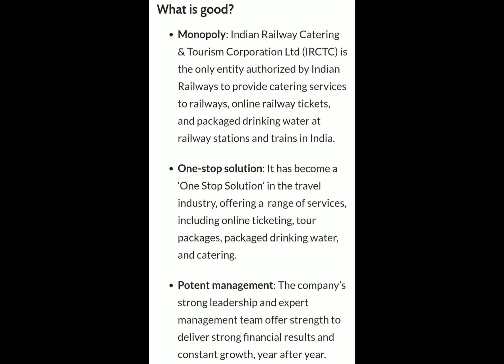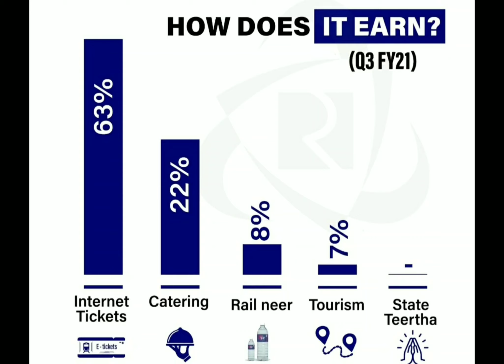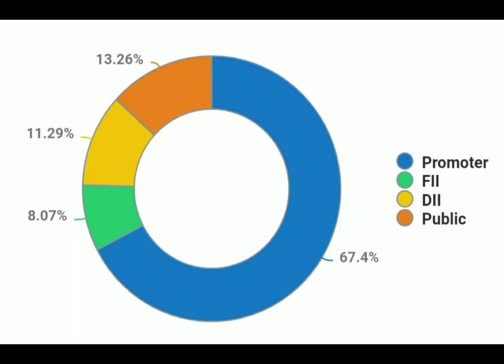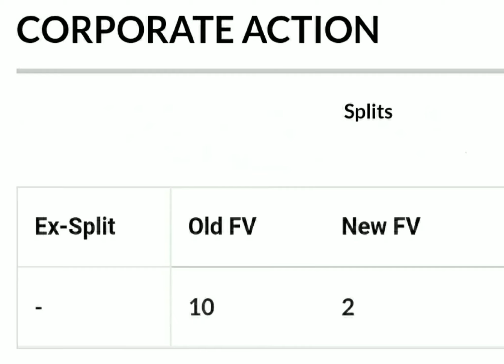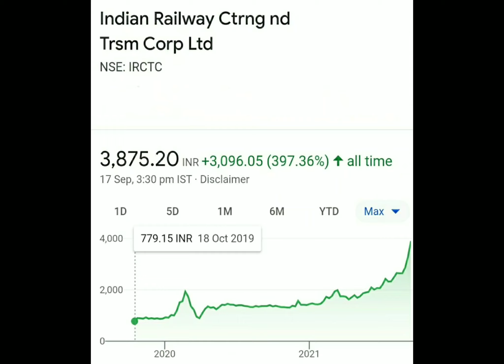IRCTC 500% return since IPO | IRCTC Stock Split | IRCTC Monopoly Business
Stocksplit = FV 10 to 2 ( 5 free shares to every 1 share holder), exdate not announced.
Dividend = 5 rs ( ex date Sep 21)

Indian Railway Catering & Tourism Corporation Ltd., incorporated in the year 1999, is a Mid Cap company (having a market cap of Rs 61,814.40 Crore) operating in Tourism & Hospitality sector.

Indian Railway Catering & Tourism Corporation Ltd. key Products/Revenue Segments include Other Services (Tour Income), Packaged Drinking Water, Other Services and Scrap for the year ending 31-Mar-2020.

For the quarter ended 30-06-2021, the company has reported a Standalone Total Income of Rs 257.94 Crore, down 28.00 % from last quarter Total Income of Rs 358.25 Crore and up 64.84 % from last year same quarter Total Income of Rs 156.48 Crore. Company has reported net profit after tax of Rs 82.52 Crore in latest quarter.

Shares of the Indian railways catering, tourism and online ticketing arm - Indian Railway Catering and Tourism Corporation (IRCTC) - rose as much as 6.56 per cent to hit a record high of Rs 4,017 on the BSE as the stock has been withdrawn from the NSE F&O banned list. The NSE places F&O shares in the banned list from time to time, preventing any fresh positions to be taken, when the derivative contracts surpass 95 per cent of the market-wide position limit.

IRCTC shares have been on an upward spiral after the company's board approved stock split in ratio of 1:5 last month. IRCTC's board decided to split the stock in order to help enhance liquidity in the capital market, widen shareholder base and make the shares affordable to small investors.